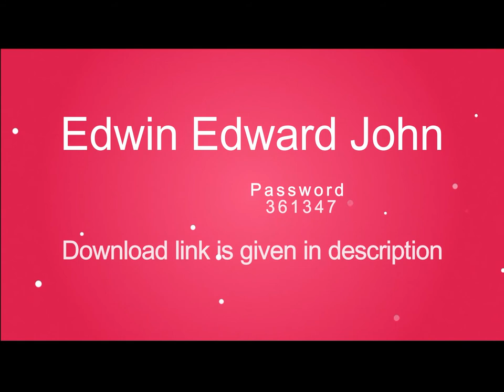2018 Wedding Album PSD Templates Vol-34........ 12x36